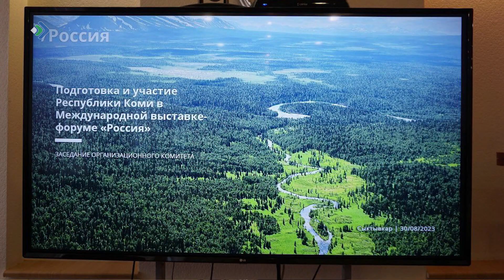В Правительстве Коми обсудили подготовку к международной выставке форуму «Россия»